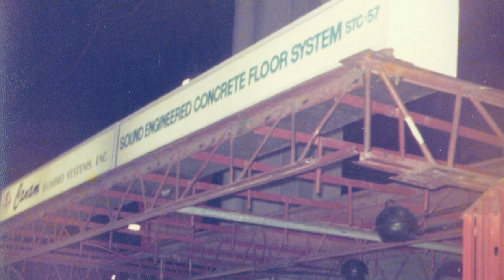Canam Group 1970-1979: The company begins to grow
Marcel Dutil, Canam Group's current chairman of the board and chief executive officer, started taking part in the company's activities in 1963. He became the sole proprietor in 1972.